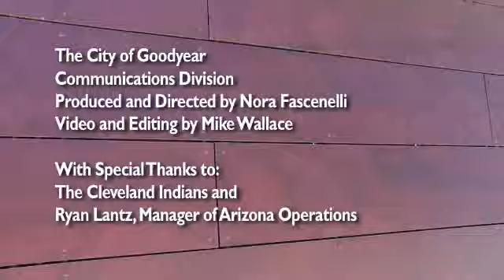Cleveland Indians Clubhouse Tour - Short Video - 2008-10-09 - 1063